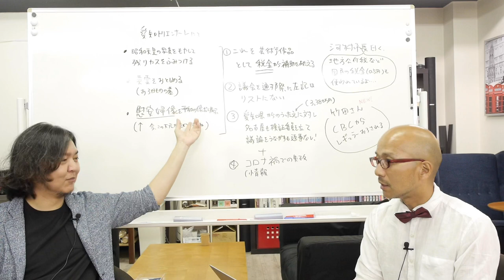大村愛知県知事リコール記者会見まとめ 〜当事者の愛知県民はこう思った「Yes,高須」と〜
2020年6月2日、高須院長を代表とした大村愛知県知事のリコールを求める記者会見が行われました。記者会見は全てYoutubeにアップされているのですが、音量がかなり悪い…。しかも1時間40分もあるので、どんなものだったかを当事者の愛知県民の視点でまとめます。

パート２動画もアップされております。よろしければ是非！

愛知県知事リコール問題。当事者の愛知県民が伝える現地のリアル。高須先生！がんばります。〜OFFICIAL 時事男子 File.7〜